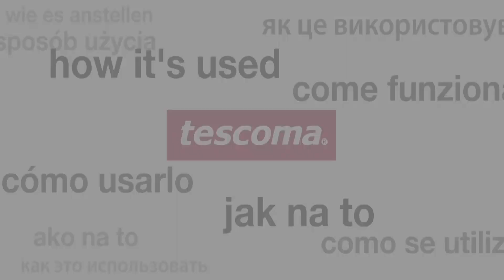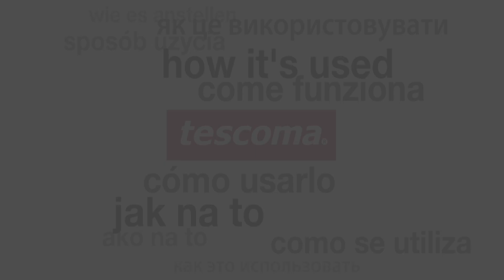Otvírák číšnický TESCOMA UNO VINO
Vynikající pro snadné otevírání všech typů vinných lahví, s profesionálním dvoustupňovým systémem a spirálou s antiadhezním povlakem pro pohodlné otevírání všech běžných, luxusních i archivních vín bez nebezpečí přetržení korku. Opatřeno nožíkem pro odstraňování fólií z hrdla lahví. 3 roky záruka.